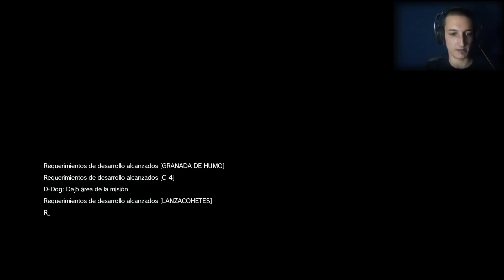METAL GEAR SOLID V | CAPITULO 10 | OCULTO EN EL SILENCIO